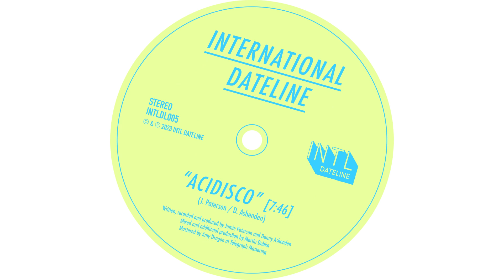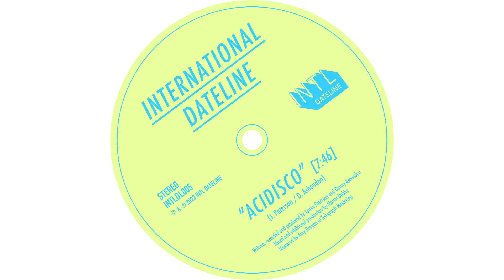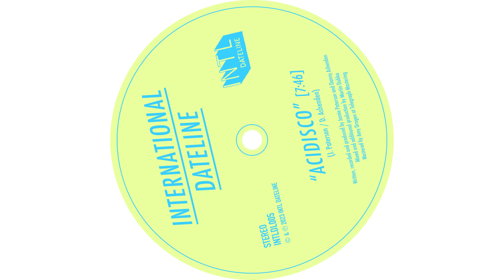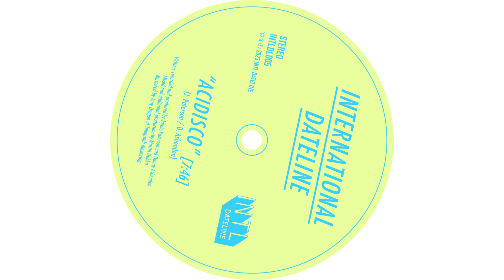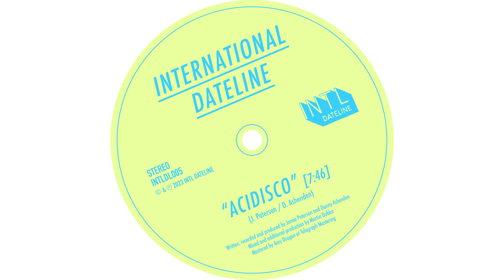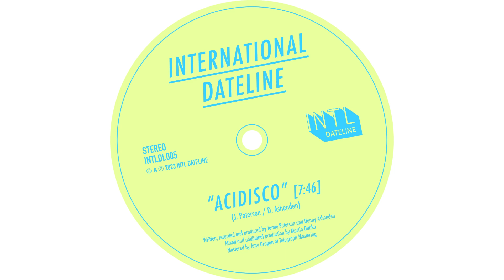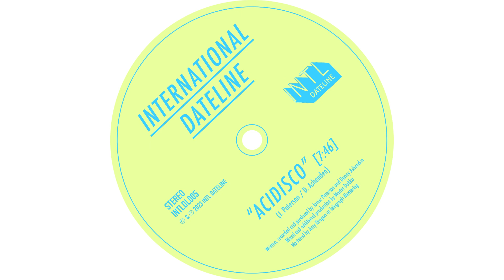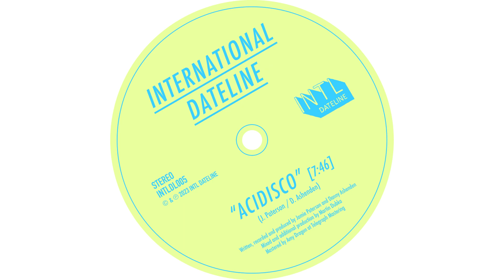International Dateline - Acidisco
INTLDL005
Released 18th May 2023

Written, recorded and produced by Jamie Paterson and Danny Ashenden
Mixed and additional production by Martin Dubka
Mastered by Amy Dragon at Telegraph Mastering